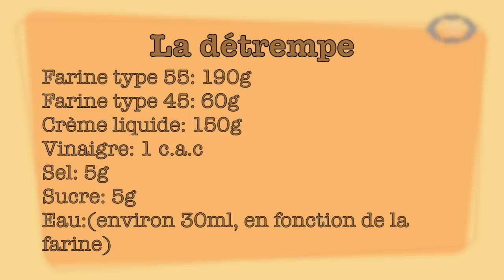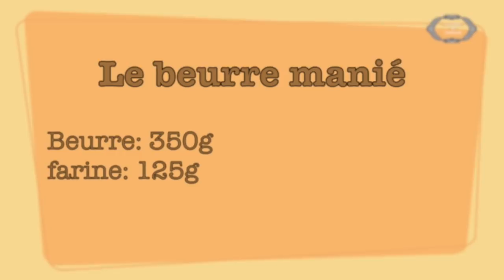La pâte feuilletée inversée inratable et très fondante!! irrésistible! La cuisine de l'émeraude.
Dans cette vidéo, je partage la recette de la pâte feuilletée inversée, avec beaucoup de conseils dans la vidéo, pour les ingrédients, j'ai mis presque ceux de Philippe conticini à quelques details près. Le résultat est juste magnifique! J'ai aussi expliqué dans la vidéo les differences entre la pâte feuilletée inversée et classique, que ça soit au niveau de la façon de travailler ou des résultats.